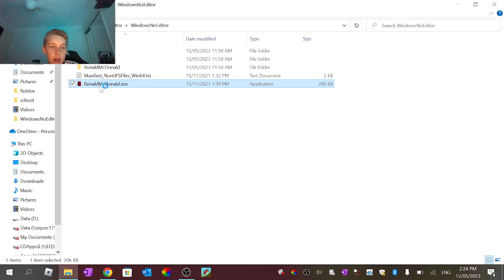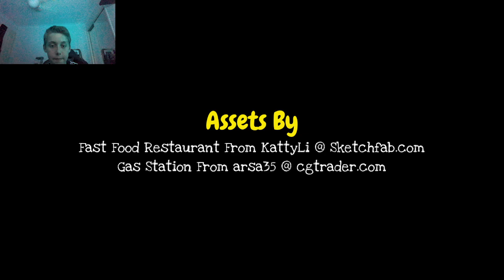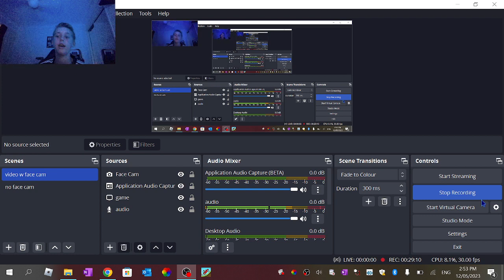Ronald horror game